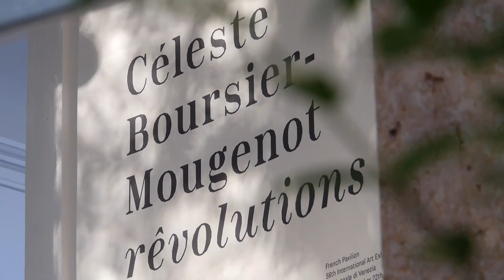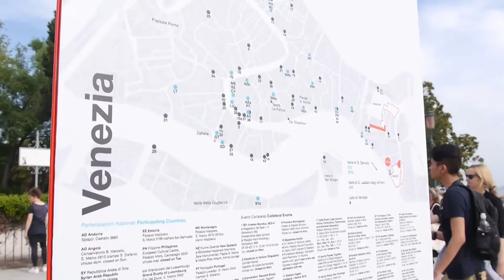Biennale d’art contemporain de Venise 2015 - "révolutions" de Céleste Boursier-Mougenot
Inauguration du Pavillon français de la 56e Exposition d'art contemporain de la Biennale de Venise